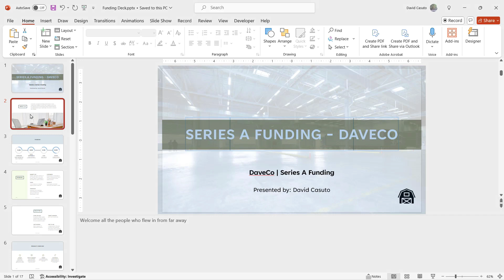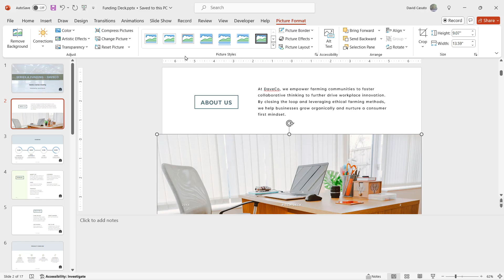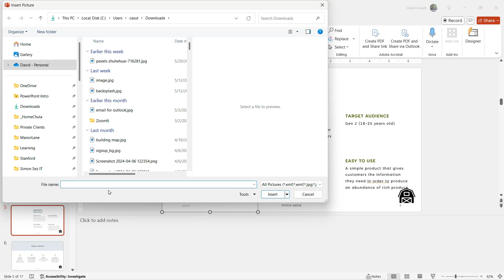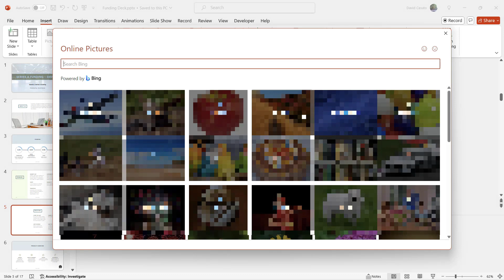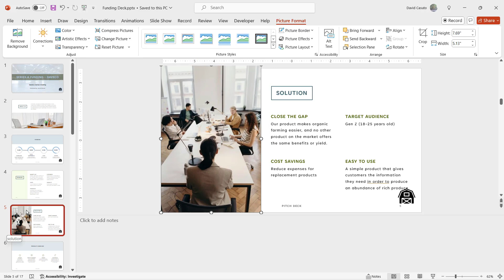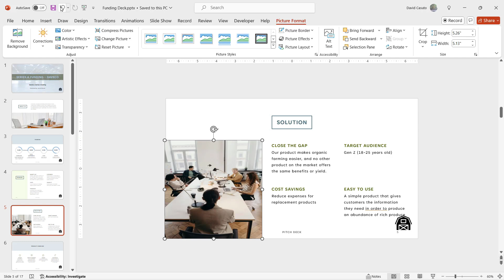How to Use Picture Format in PowerPoint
This tutorial will cover how to manipulate and enhance images directly within your presentations, including resizing, cropping, adjusting colors, and applying artistic effects. Ideal for users who want to elevate the visual quality of their slides effectively.